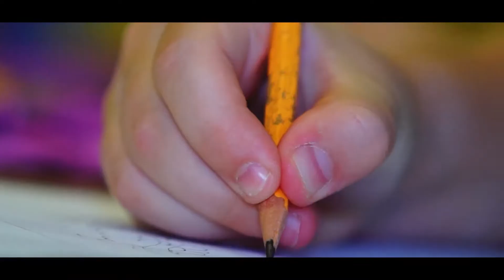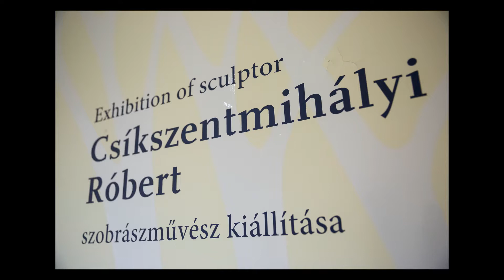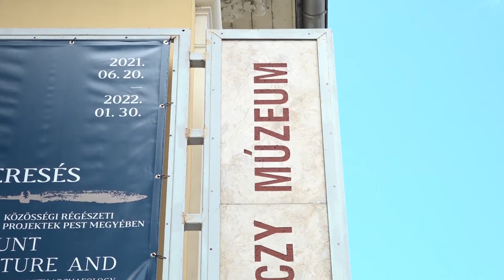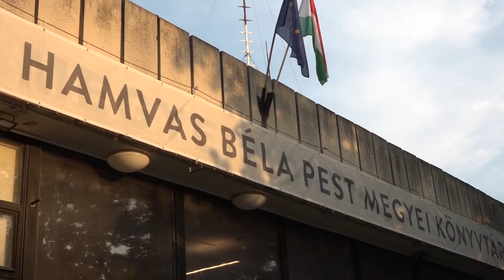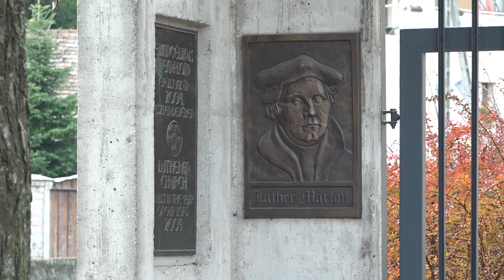Művészváros / TV Szentendre / 2021.09.10.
Emlékezés Csíkszentmihályi Róbertről - Beszélgetés Kopin Katalin művészettörténésszel
A szakralitás és a művészet volt a középpontban szeptember elején Szentendrén, a Nyitott Templomok hétvégéjén